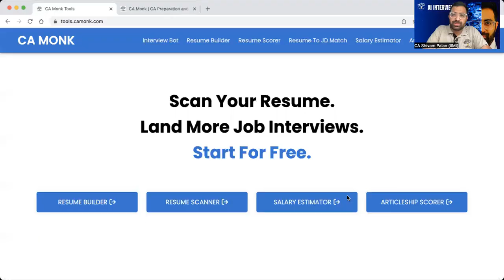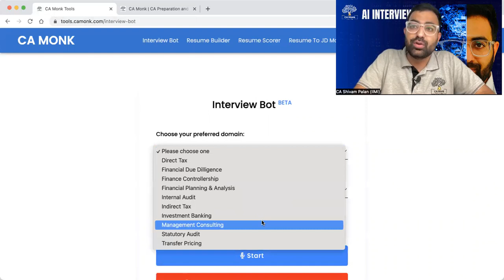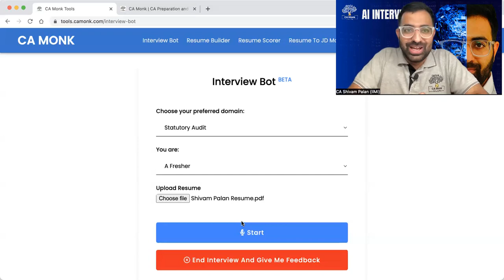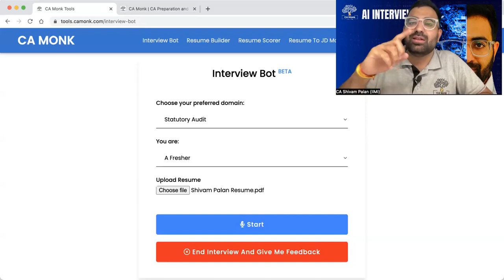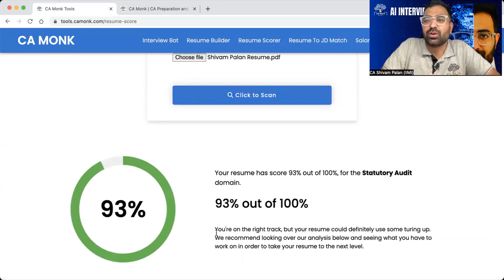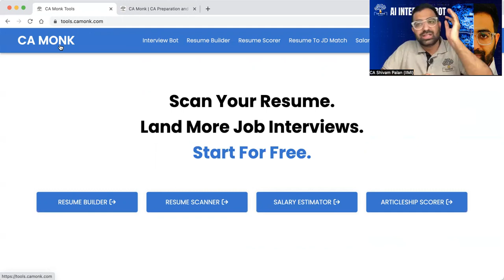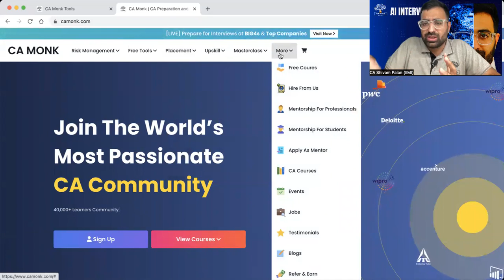Launching First AI Interview BOT for CAs & CA Students || How to Prepare for Interview | CA Monk Bot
If you have any Queries Do call our Team at 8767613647/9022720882